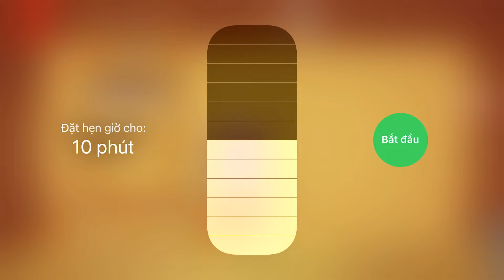COCOMELON vs The Buddy in CRAZY WC | Kick The Buddy